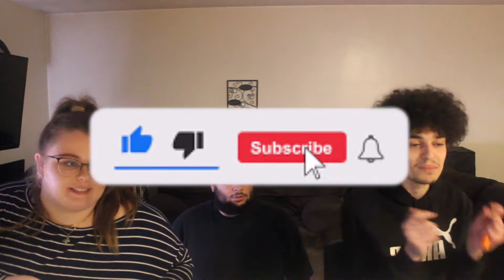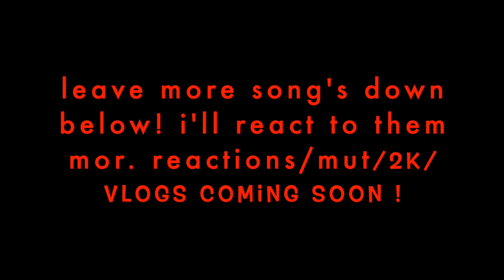Edog - BackAgain (Official Video) REACTION! PUTTING DANGITSEVERYTHING ON WITH OBLOCK SAVAGE!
In this video I'll be showing ya'll a reaction on edogg back again his first song ya'll hope you guys enjoyed this video. Thanks for @dangitseverything for being apart of this reaction check em get them to 5k